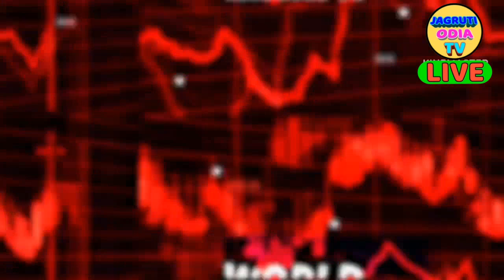Today's evening news odisha/ 16 March 2024/ heavy to heavy rain/odisha news today/odisha samachar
dekha sikha
dekha shiksha news odia today
dekhosikho
odia shakti ty
smile odisha
dekho isko
dekho sikho
dekho dekho
shakti ty
odisha choice
prabhakar news

1. This video has no negative impact on the
them)
2. This video is also for teaching purposes
3. It is not transformative in nature
4. I only used bits and pices of videos to get the  point across where necessary

We don't won the video materials and all credits
personal use tips the balance in favour of f iiair use.